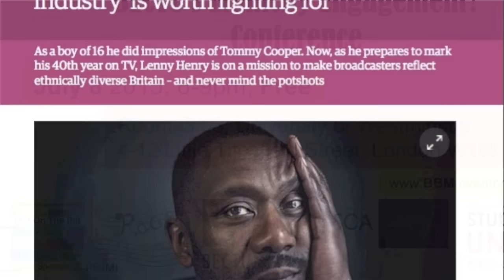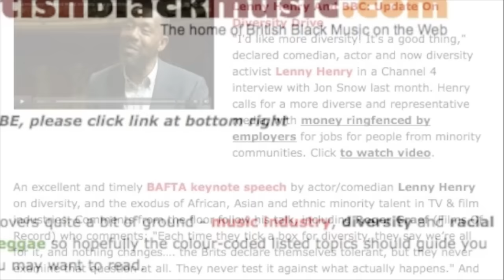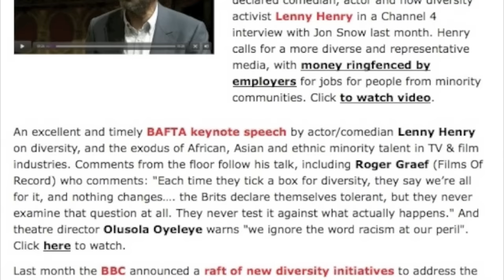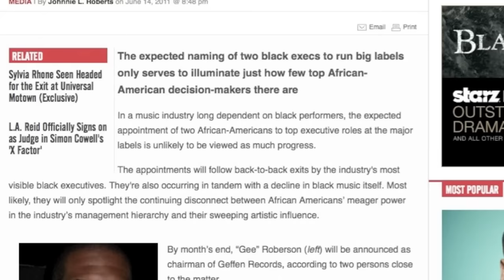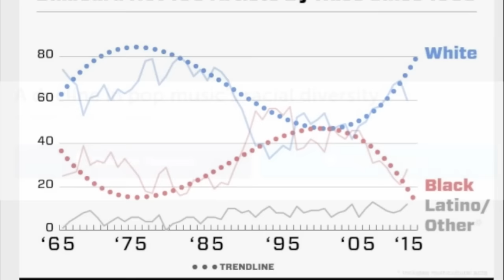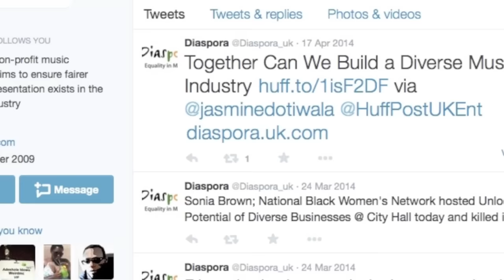BBMM2015 Race/Ethnic Diversity In Music Conference Background By Kwaku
This video is compiled from online articles on 'race', racism and ethnic diversity within the music/creative industries, starting with the dialogue within the film, TV and broadcast media championed by the recently knighted comedian and actor Lenny Henry, and ending with a few excepts from videos featuring the likes record producer/label owner Neil 'Mad Professor' Fraser, artist manager and industry executive Keith Harris, Carl McIntosh of Loose Ends, and Caron Wheeler of Soul II Soul fame, former BBC Radio 1 head Chris Lycett, and former MCA Records MD Tony Powell.

Compiled by Kwaku
RE:IMI (Race Equality: In Music Industry)
'Big D'  composed by Olu Ogunsola, published by December Songs
Performed by Milestones Project

Posted 07/07/2015 as background to 'What Can The Music Industry Learn From BECTU's Ethnicity Engagement?' Conference

Organised by BBM/BMC (BritishBlackMusic.com/Black Music Congress) and RE:IMI (Race Equality: In Music Industry) with support from University Of Westminster Students Union, BECTU, BASCA & MU

Panellists: Janice Turner (BECTU Equalities officer), Vick Bain (BASCA CEO), Alex Mann (MU London regional officer), Rachel Akiboye (Creative Access marketing); chair: Kwaku (BBM/BMC founder)

Preceded by screening of a few short documentaries on the state of British black music.

The conference is aimed at representatives of music industry organisations, music and media industryites, and anyone with an interest in diversity issues particularly addressing ethnicity and 'race'. The primary aim is to find out what good practice has been taking place and what we can adapt or take forward in order to improve diversity and ethnicity/'race' engagement within the music industry.

When: Wednesday July 8, 6-9pm

Where: Room 3.09A/3.09B Little Titchfield Campus, University of Westminster, 4-12 Little Titchfield Street, London W1W 7BY (Oxford Circus tube)

Twitter hashtag